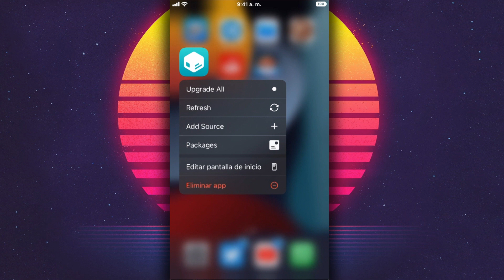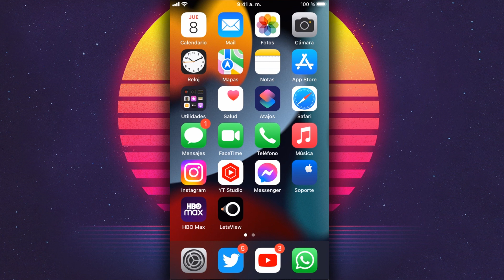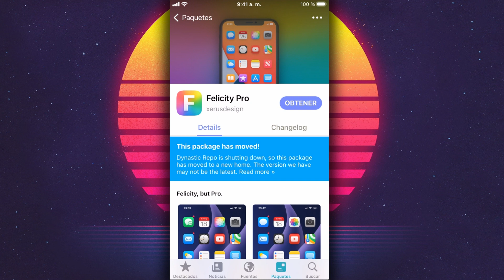TUTORIAL SIN PC ✅ MODO SEGURO DEL JAILBREAK iOS 15 xinaA15 (Safe Mode)